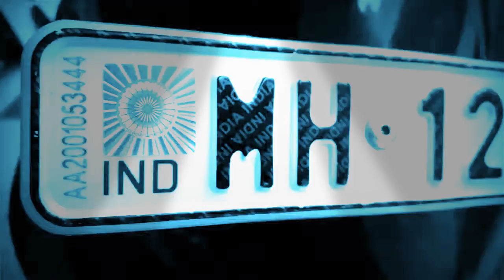Doninar bike 400 cc brand new SD film's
400cc doninar